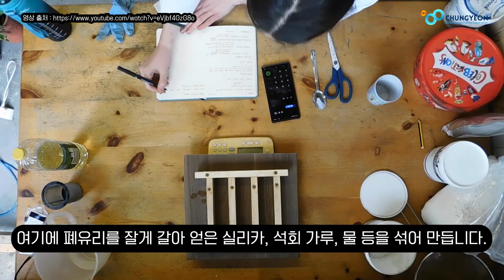콘크리트를 대체할 탄소 네거티브(Carbon-Nagative) 재료 등장???!!! (feat Ferrock)